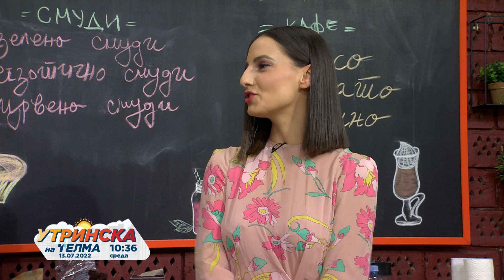Рецепт на денот - Маја Марковска (13.07.2022)